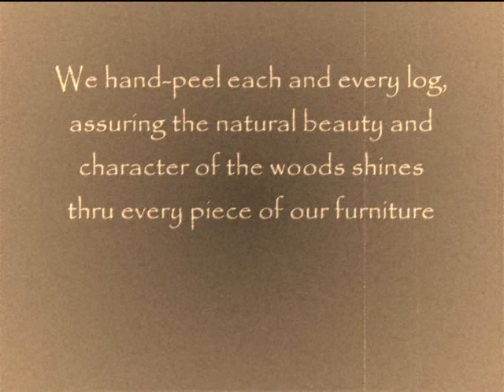The Log Furniture Store previews Hand-Peeled Cedar Log Furniture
Builder Bob here at The Log Furniture Store's workshop. Today we're taking a look at some of our hand-peeled cedar log furniture and other rustic items you'll find on our We've been outfitting log homes and cabins with the highest quality furniture and rustic decor since 1999.